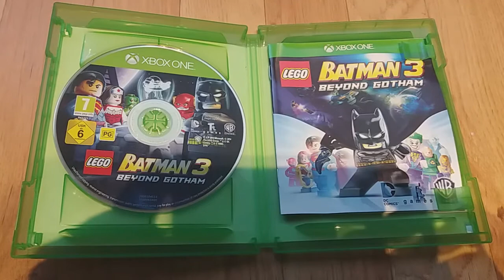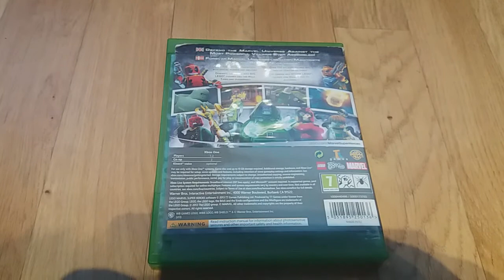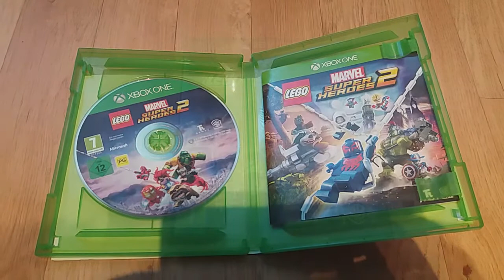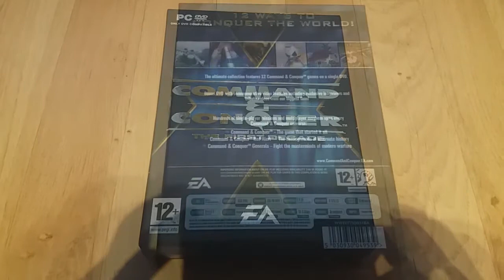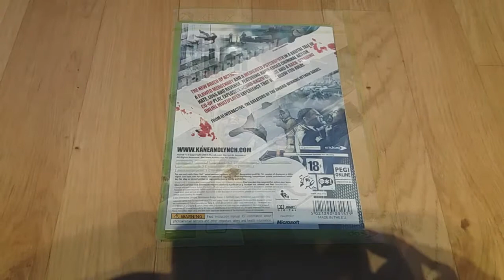My Recent Game pickups 38 (I found Xbox One lot)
This video contains again mostly my flea market finds. This time I found cheap Xbox One lot.